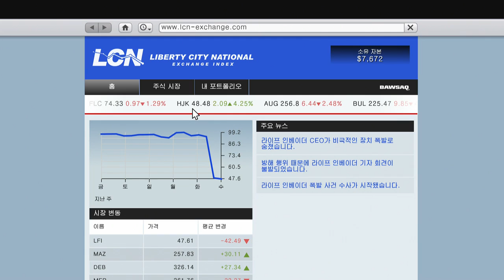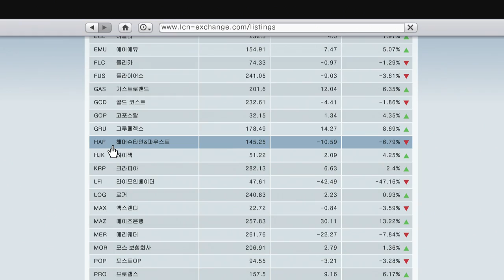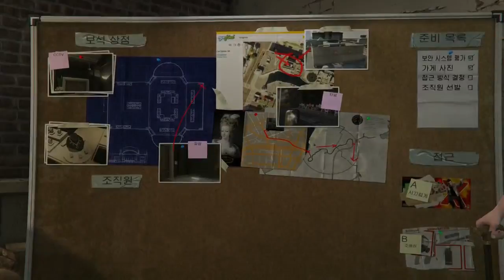까막의 GTA5 스토리모드 #10